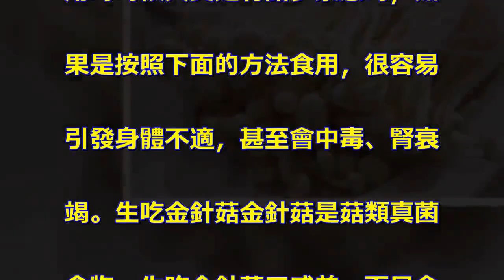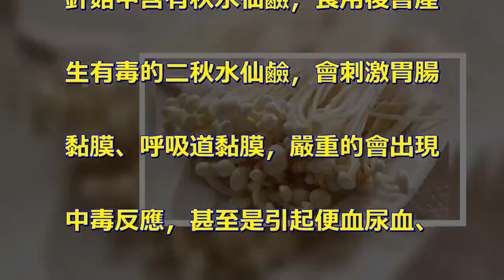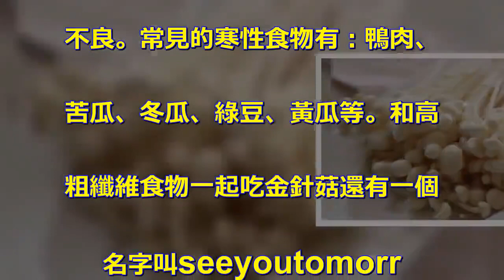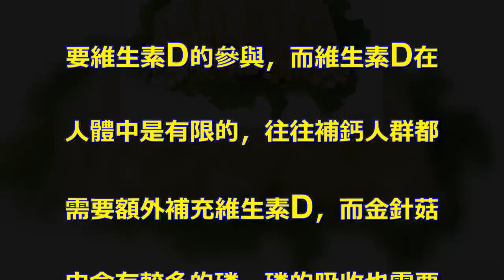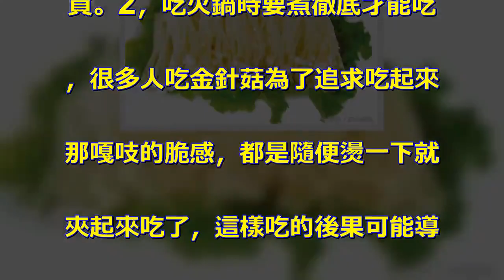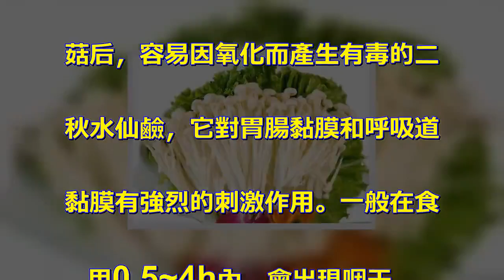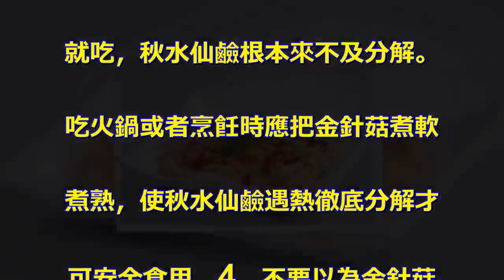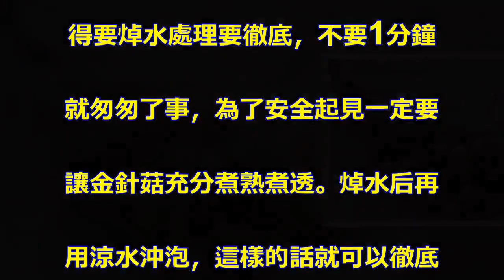金針菇這樣吃容易中毒...再這樣吃將導致「嚴重腎衰竭」！再忙也要改掉！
金針菇是生活中最常見的菌類食物. 之一，味道清香，常用來煮湯食用. 。但是很多人並不知道金針菇在食. 用的時候其實是有諸多禁忌的，如. 果是按照下面的方法食用，很容易. 引發身體不適，甚至會中毒、腎衰. 竭。生吃金針菇金針菇是菇類真菌. 食物。生吃金針菇口感差，而且含. 有較多的細菌，生吃時不能確保菌. 類被完全殺滅，有很大的感染風險. ，容易引起腹瀉、腹痛等症。吃隔. 夜金針菇金針菇炒熟后隔夜吃，其. 中的硝酸鹽會在人體中轉化成亞硝. 酸鹽類，具有致癌活性，增加身體. 患癌風險。吃半熟金針菇新鮮的金. 針菇中含有秋水仙鹼，食用後會產. 生有毒的二秋水仙鹼，會刺激胃腸. 黏膜、呼吸道黏膜，嚴重的會出現. 中毒反應，甚至是引起便血尿血、. 腎衰竭等。和蛤蜊一起吃金針菇中. 含有較多的維生素B1，B族維生. 素是人體必須的一類營養素，並且. 在很多食物中都不含有，而蛤蜊中. 含有維生素B1的分解酶，和金針. 菇一起食用會直接分解維生素B1. ，降低食物營養價值。和寒性食物. 一起吃金針菇從食物屬性來看屬於. 寒性的食物，含有較多的寒氣，而. 生活中金針菇除了煮湯食用外，還. 常用來做冷盤食用，因此，寒性較. 重，不宜和其他的寒性的食物一起. 吃，以免引起脾胃虛寒，出現消化. 不良。常見的寒性食物有：鴨肉、. 苦瓜、冬瓜、綠豆、黃瓜等。和高. 粗纖維食物一起吃金針菇還有一個. 名字叫seeyoutomorr. ow，就是含有大量的粗纖維，而. 食用有時整根食用的，胃腸很難完. 全消化掉，若是同時在和其他的高. 粗纖維食物一起食用，容易導致消. 化不良，出現便秘癥狀。常見的高. 粗纖維食物：芹菜、韭菜、竹筍、. 蒜苗等。和高鈣食物一起吃很多人. 都在補鈣，我們都知道鈣的吸收需. 要維生素D的參與，而維生素D在. 人體中是有限的，往往補鈣人群都. 需要額外補充維生素D，而金針菇. 中含有較多的磷，磷的吸收也需要. 維生素D的參與，會間接的抑制鈣. 質的吸收，降低補鈣作用。常見的. 高鈣食物有：動物骨頭、蝦蟹等軟. 甲食物、牛奶等。吃金針菇一定要. 注意4件事1，常見的金針菇有兩. 種顏色：白色和黃色。黃色品系肉. 質脆嫩，白色品系肉質有嚼勁。優. 質白色金針菇應色澤純白或乳白，. 黃色金針菇應是淡黃至黃褐色，菌. 柄顏色上淺下深。不管哪一種，顏. 色純正，菌蓋圓整緊密不開傘，根. 部沒有白色的氣生菌絲才是宜選宜. 食的新鮮金針菇。注意：在烹飪時. ，如發現金針菇沒有原來的清香而. 有異味，色澤也特別鮮亮，可能金. 針菇經過漂染或用添加劑處理過；. 金針菇罐頭顏色鮮亮，湯汁渾濁有. 刺鼻味等現象時，也要特別處理，. 先用涼水浸泡2小時，再在加鹽的. 開水中焯一下，這樣可以去掉一部. 分殘留硫，還可起到殺菌作用。如. 果菇體特別小或特別大，也最好別. 買。2，吃火鍋時要煮徹底才能吃. ，很多人吃金針菇為了追求吃起來. 那嘎吱的脆感，都是隨便燙一下就. 夾起來吃了，這樣吃的後果可能導. 致菇體帶的致病菌沒有被殺死，特. 別是污染了大腸桿菌等致病菌的話. ，特別容易引起急性中毒，常見癥. 狀為腹痛、腹瀉。3，不要吃半熟. 的金針菇，因為新鮮金針菇含有秋. 水仙鹼，秋水仙鹼是一種生物鹼，. 因最初從百合科植物秋水仙中提取. 出來，故也稱秋水仙素。秋水仙鹼. 易溶於水、乙醇和氯仿，味苦，有. 毒，食用秋水仙鹼含量較高的金針. 菇后，容易因氧化而產生有毒的二. 秋水仙鹼，它對胃腸黏膜和呼吸道. 黏膜有強烈的刺激作用。一般在食. 用0.5~4h內，會出現咽干、. 噁心、嘔吐、腹痛、腹瀉等癥狀，. 胃腸反應是嚴重中毒的前驅癥狀。. 對骨髓的造血功能有直接抑制作用. 、引起再生障礙性貧血；對肝臟可. 引起肝功能異常，嚴重者可發生黃. 疸；大量食用二秋水仙鹼后，還能. 引起發熱、水電解質紊亂、便血、. 尿血等嚴重癥狀。由於秋水仙鹼易. 溶於水，再通過充分加熱可完全破. 壞其成分。但是它的分解需要一定. 時間。煮的時間太短，如燙幾秒鐘. 就吃，秋水仙鹼根本來不及分解。. 吃火鍋或者烹飪時應把金針菇煮軟. 煮熟，使秋水仙鹼遇熱徹底分解才. 可安全食用。4，不要以為金針菇. 表面很乾凈，隨便沖洗一下就了事. ，金針菇的清洗一定要徹底扒開來. 洗，然後反覆沖洗多次，才能降低. 微生物污染。最好不要使用果蔬清. 洗劑，否則可能引起食材的二次污. 染。在烹飪前用沸水焯一下，可以. 讓金針菇熟得快和去除微生物污染. ，同時對加快秋水仙鹼的分解有幫. 助。貼士：如果是涼拌金針菇，記. 得要焯水處理要徹底，不要1分鐘. 就匆匆了事，為了安全起見一定要. 讓金針菇充分煮熟煮透。焯水后再. 用涼水沖泡，這樣的話就可以徹底. 分解有毒成分。.